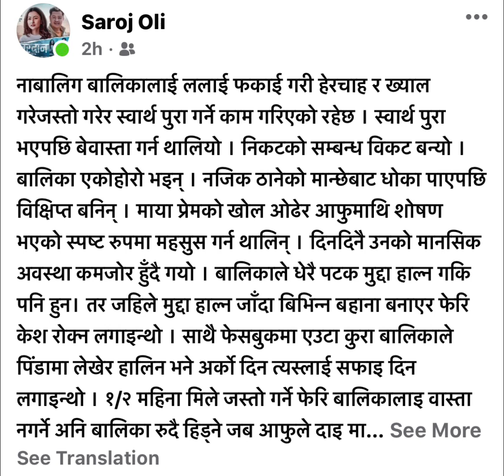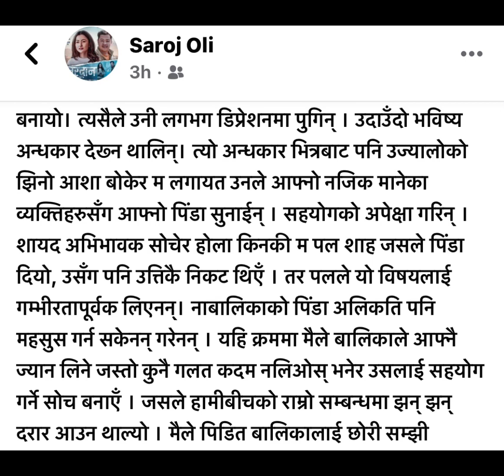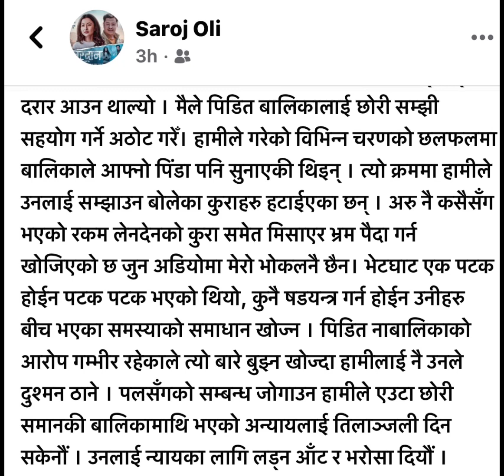पलबारे बोले सरोज ओली || saroj oli|| paul shah || Samikshya Adhikari